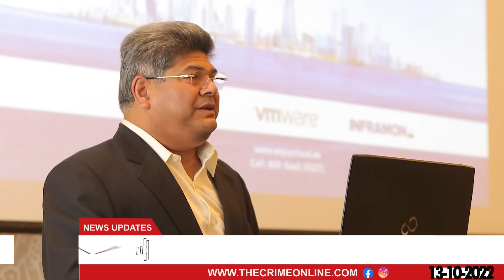പിണറായിയെ എഴുപത്തഞ്ചു കോടി പറ്റിച്ചു കൊടും ക്രിമിനൽ ദിലീപ് രാഹുലൻ